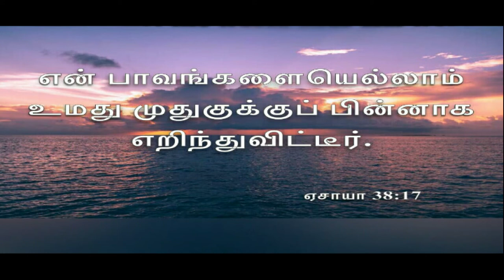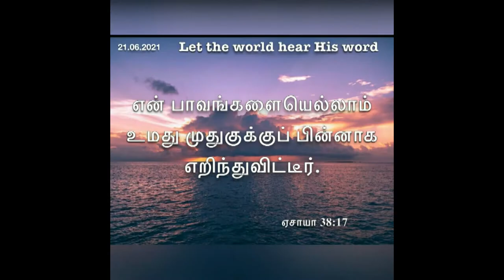03 AUGUST 2021 Today's Bible Words இன்றைய வேத தியானம் lToday Bible Verse I#Tamil top cheyyar